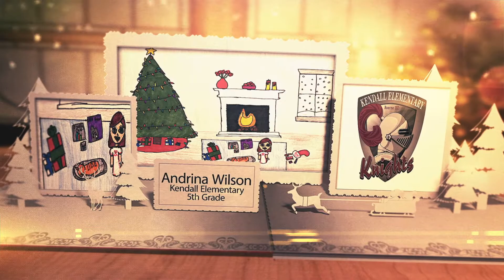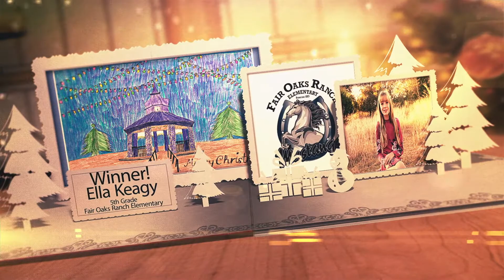BISD Christmas Card Finalists 2021 & Winner